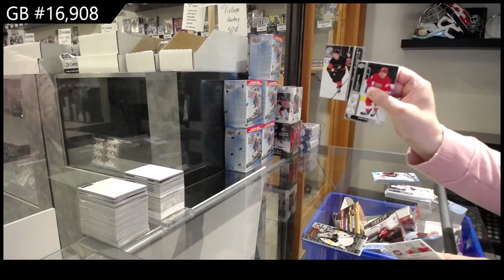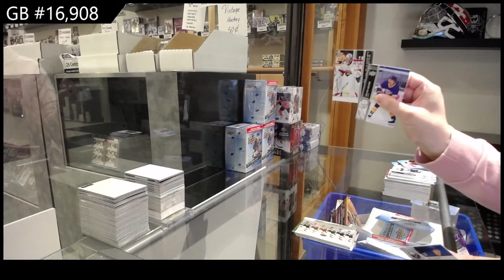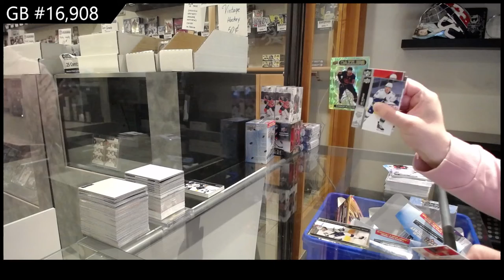21-22 Upper Deck Series 1 Hockey 6 Box Blaster Break - C&C GB #16,908